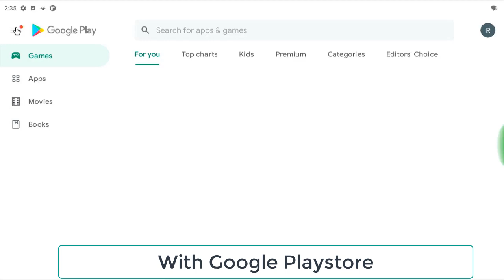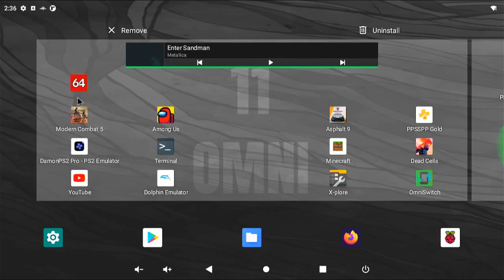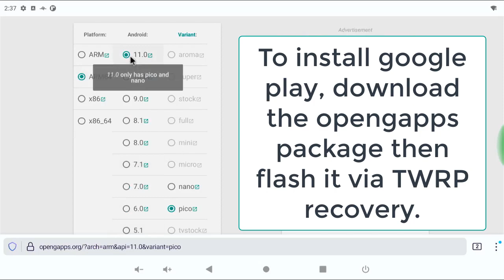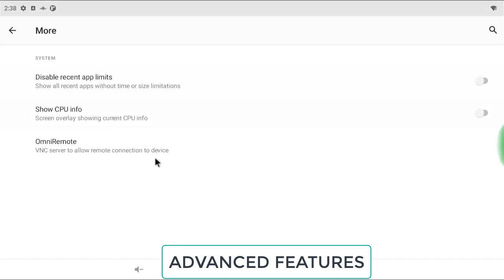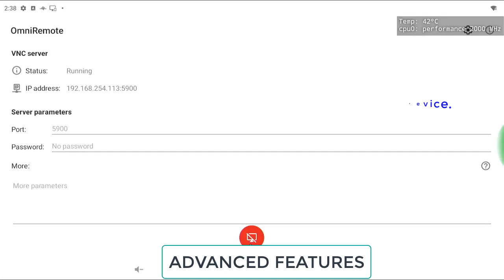RASPBERRY Pi 4: ANDROID 11 64Bit (omniROM) with GOOGLE PLAYSTORE | ADVANCED FEATURES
In this video, I will show Android 11 omniROM version by maxwen with google playstore and some omniROM advance features.

Thanks to maxwen for this Android 64bit build on the Pi4.